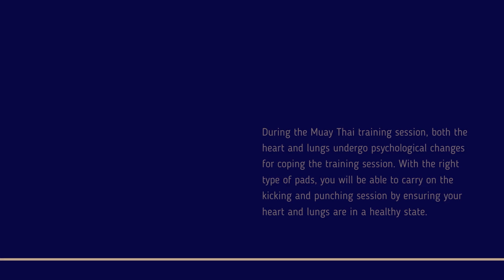What are Some Remarkable Benefits of Using Muay Thai Pads by Boxers?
The exclusive technique of Muay Thai boxing is becoming exclusively popular. Today’s youths are looking forward to enhancing their skills in the field of self-defence. Hence, maximum of them are enrolling their names in boxing and other self-defence training sessions.